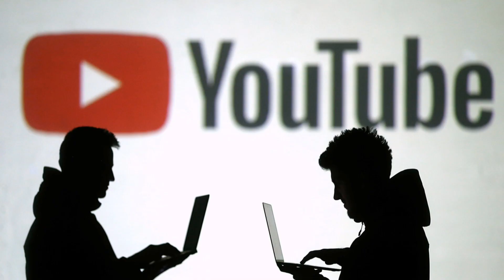ESTOY HARTO DE ESTOS VIDEOS...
Quiero aclarar unas cosas:
1- No tengo nada en contra de los youtubers que aparecen en esta lista, solo usé sus videos como ejemplo

2- A pesar de que el video es de humor, si es verdad que esos videos me tienen harto, solo que no quería que el video fuera todo serio